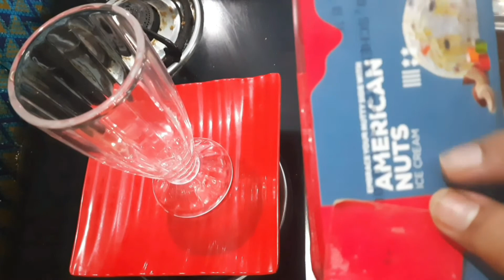Papaya banana shake with American nuts ice cream | healthy smoothie recipe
Ing ;
1 banana
2-3 pcs.papaya
1 glass milk ( chilled )
honey,dryfruits,,rose syrup,American nuts ice cream 2 scoop.